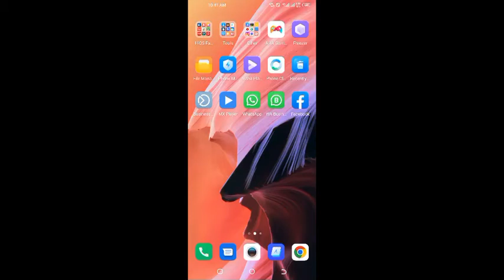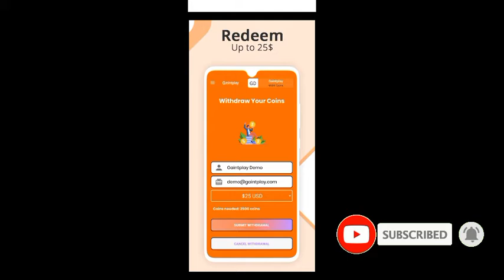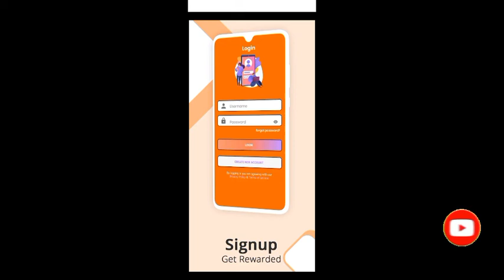how to make money online best ways to make money onlinell Zahid Chinioti Vlog ll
best ways to make money online as a teenager,

online earning waqar zaka,

handy pick withdraw,

5 ways to make money online,

Connect with Zahid Chinioti vlog and PAK STUDENT XYZ Tech on social media for latest offers, promos, job vacancies and much more:

| Thanks |